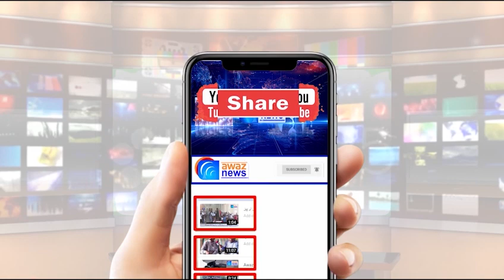ظہور پیلس ترجمان حمیداللہ بھٹی 34 روز بعد سامنے آگئے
ظہور پیلس ترجمان حمیداللہ بھٹی مختلف علاقوں کی سیر کر کے 34 روز بعد واپس گجرات ظہور پیلس  پہنچ گئے انہوں نے یہ 34 روز کہاں کہاں گزارے سب پتہ چل گیا حمیداللہ بھٹی کو  تحقیقاتی اداروں نے پکڑ لیا تھا اور اب چھوڑا ھے حمیداللہ بھٹی کی پراسرار گمشدگی بارے پارٹی کی سوشل میڈیا رپورٹس ۔ کیا حمید اللہ بھٹی کے ساتھ دوران تحقیقات تفتیشی اداروں نے شہباز گل یا اعظم سواتی جیسا سلوک کیا گیا  یا نہیں ابھی کوئی رپورٹ سامنے نہ آسکی  حمید اللہ بھٹی اور ان کے ساتھی کی ایک ماہ گمشدگی کا نہ تو ان کے اھل خانہ نے مقدمہ درج کروایا تھا تاھم حمید اللہ بھٹی پنجاب الیکشن کاغزات نامزدگی جمع کروانے کی باری آتے ھی خود سامنے آگئے  رپورٹ آکاش نیازی